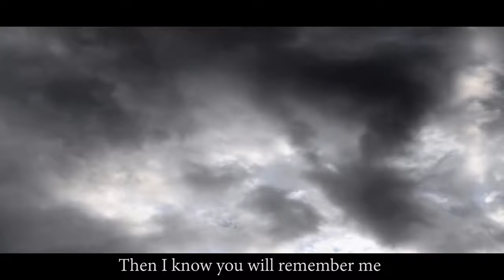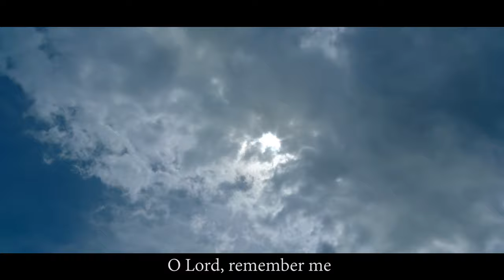Remember Me by Deborah Govenor | Lyric Video by TornVeil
Video Credits- Son of God (film)
Audio Credits- Deborah Govenor

Lyrics:
In the night in which our Savior was betrayed
He broke the bread and to His friends He said:
"Take and eat, this is my body given for you
Take and drink, this blood of mine is shed for you
Do this always to remember me
Remember me."

In the night in which our Savior was denied
He bowed His Head and to the Father cried:
"If it be Your will let this cup pass from me
If it be your will, spare me this agony
In my darkest hour will you remember me?
Remember me."

In the night in which my deepest doubt are known
You come to me and I am not alone
When I taste your blood and body given for me
When I hear your prayer in dark Gethsemane
Then I know you will remember me
Remember me.

O Lord, remember me.
Remember me.